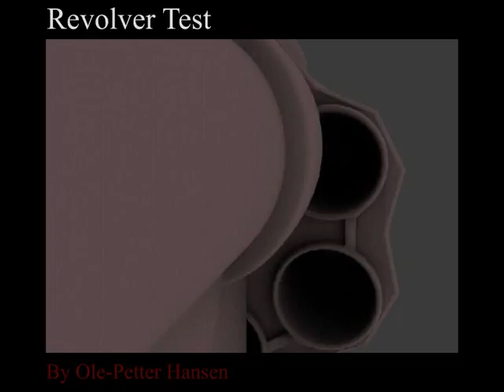Revolver Load Test.wmv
This is a test i did in 3d max and after effects. Just to see what the diffrent styles looked like. This is an example for a client. Everything you see in the animation is very rough and subject to change.